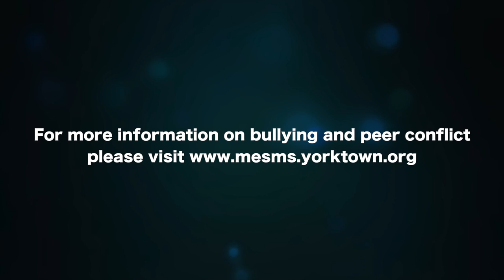Bullying and Peer Conflict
A short video comparing the differences between bullying and peer conflict.